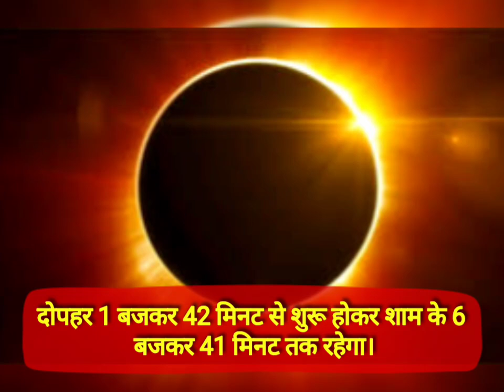10 जून 2021 Sury Grahan ।भारत में कितने बजे होगा। Sury Grahan Sutak Time, Solar Eclipse 2021